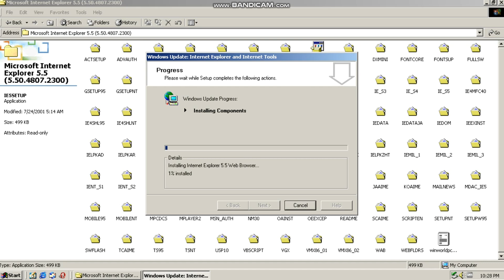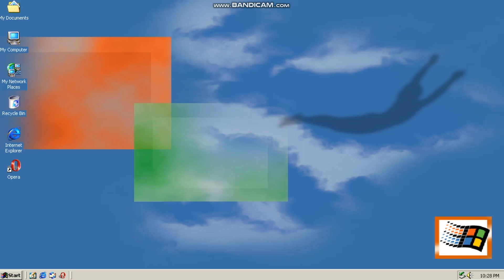How to Install Internet Explorer 5.5 in Windows 2000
(1 Go to My Computer
(2 Go to (D:)
(4 Click on an executable "IE5SETUP"
(5 Choose "I accept the agreement"
(8 Setup is preparing to update Windows
(9 Installing Components for Internet Explorer 5.5
(10 Click "Finish" to restart your computer
(11 Go to Internet Explorer